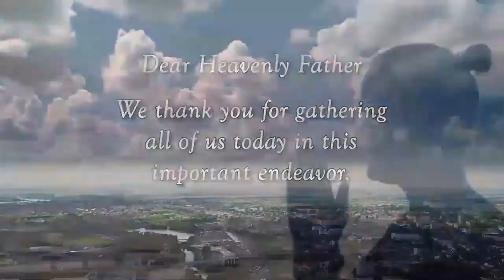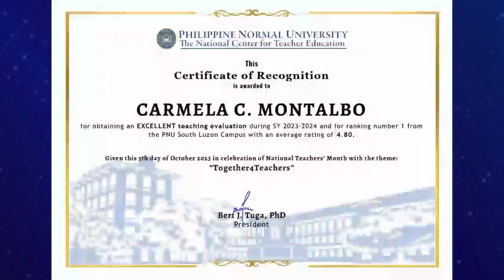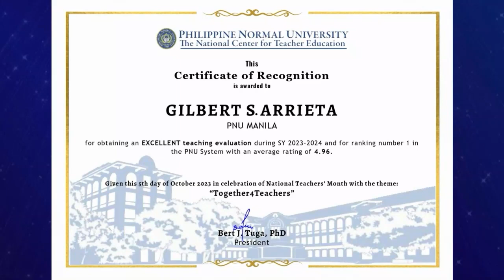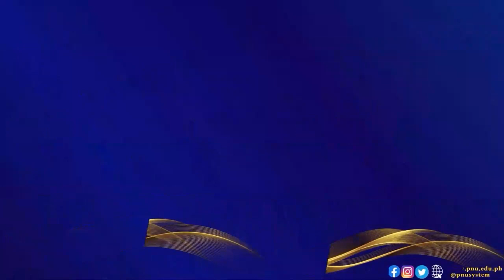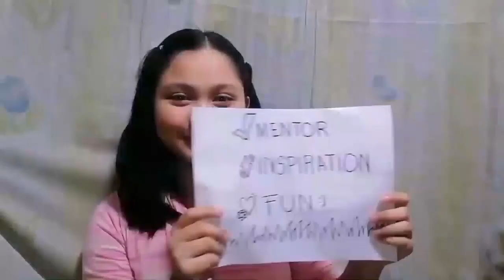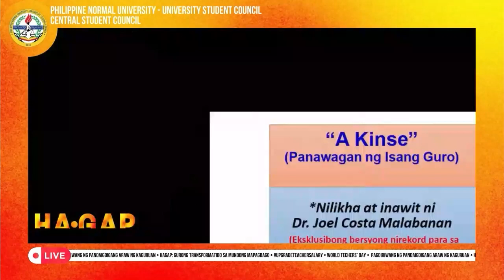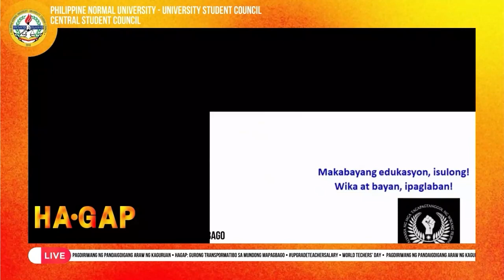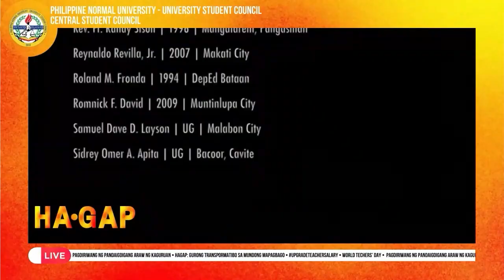PNU World Teacher’s Day Celebration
Theme: Together4Teachers